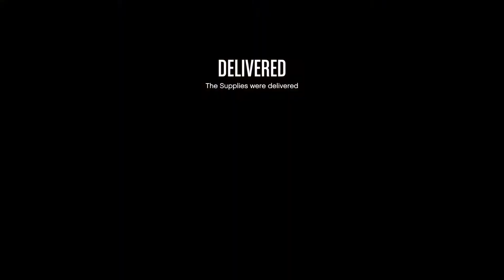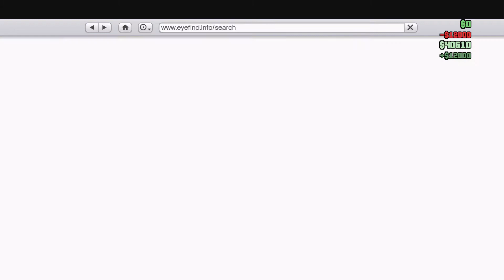Regretful choices with Max